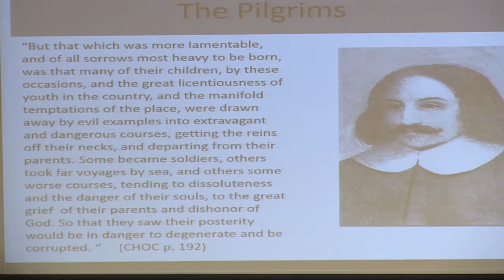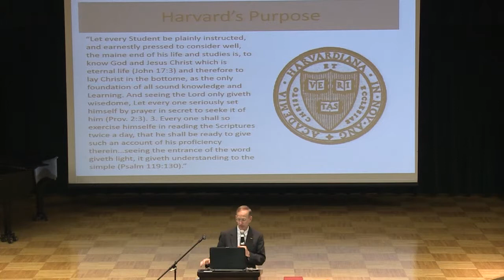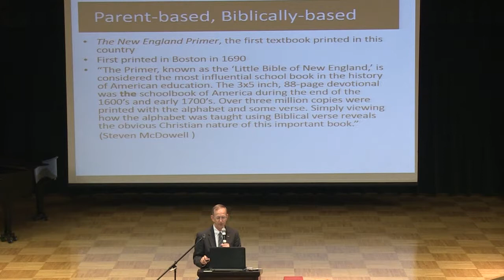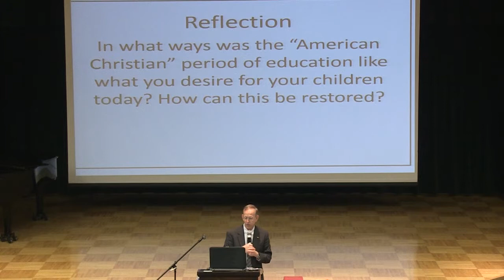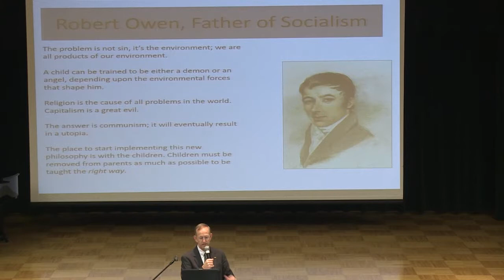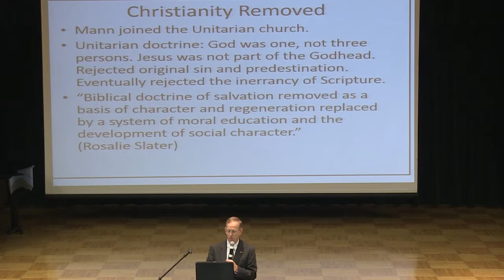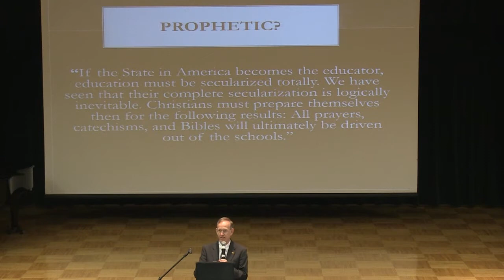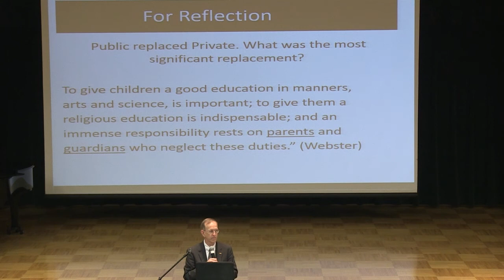AHS Foundations Training: 16 From Horace Mann to the Common Core Part 1